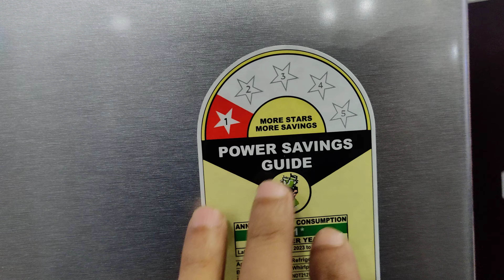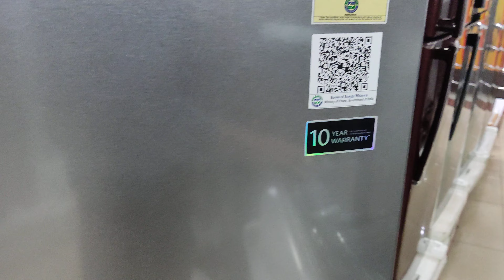Only rs-20000 ekdom new 2023 steal colour 212 ltr double door fridge || sabse sasta me fridge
Plese Follow Me Social Media